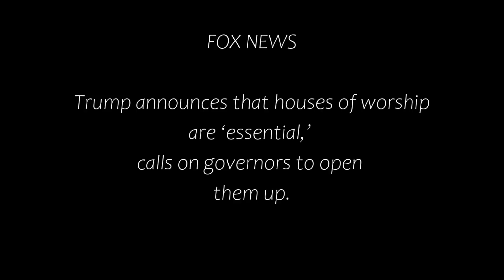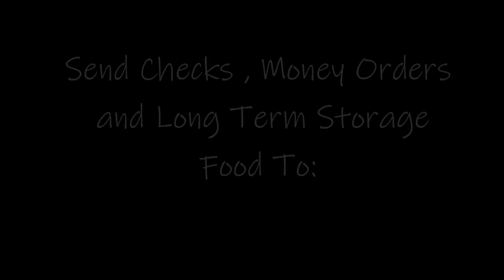Prophecy - I AM Watching and Waiting 5-23-2020 Lois Vogel-Sharp